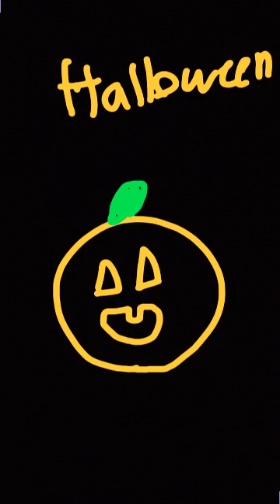My wierd haloween ft.pumkin